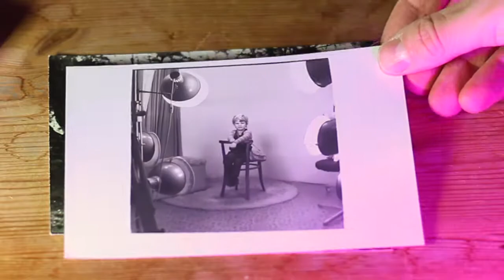HANNI BOXIE BLUE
Dieses Lied widme ich meiner Schwester. Happy Birthday Hanni.